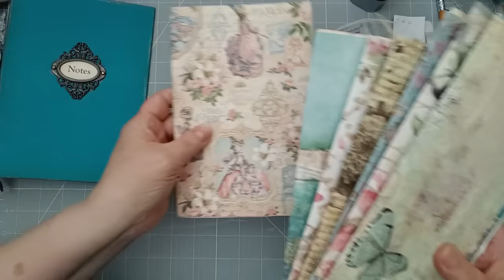Binding 7 Signatures - Eclectic Junk Journal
Today i'll be binding my Eclectic junk Journal and making the closure.
I'll be binding my junk journal using a 3 hole pamphlet stitch which is one of the easiest methods for binding i find.
You can download and print some of the ephemera i'll be using for free
I have now added some grungy papers to use for the receipt backs or just to print out as pages.

USA Peeps
UK Peeps

You will find some free digital images to download and print.

Video Contents
00:00  Introduction
01:31  Making a template for the binding
13:56  Making holes in the Cover
16:12  Making a Place for a Charm or Dangle
20:48  Tools i use for binding
21:22  1st Signature using a punching cradle
27:30  2nd signature without a cradle
36:47  7th Signature, cooking with gas now
42:00  Quick look through
46:15  what i did off camera
48:44  Creating the closure